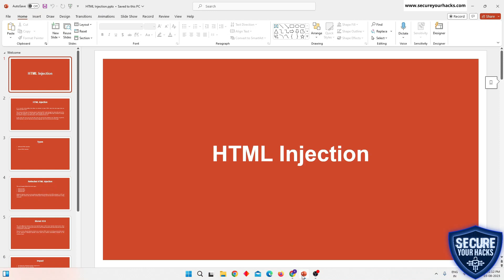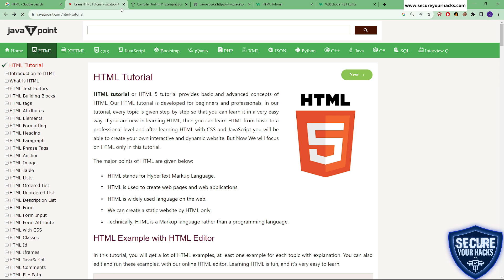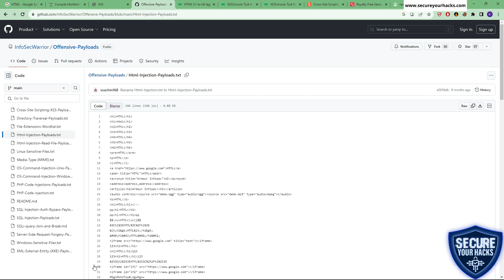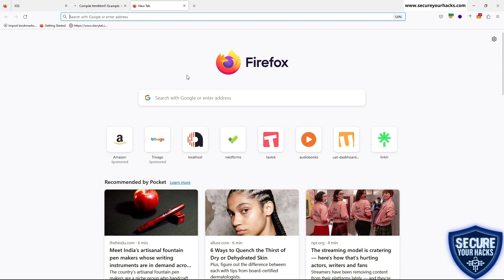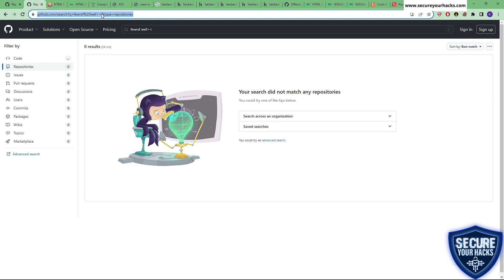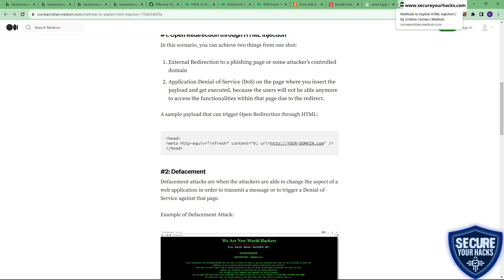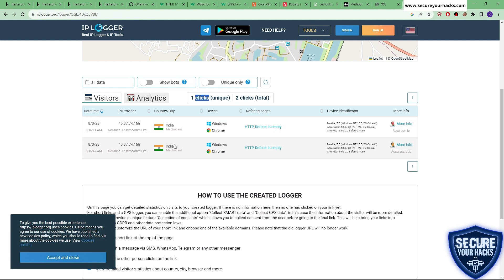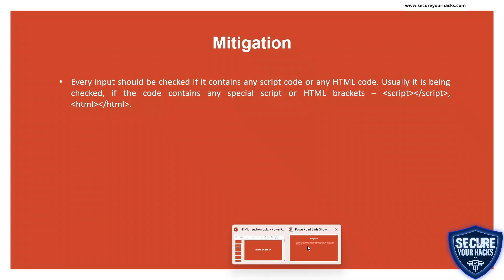HTML Injection | Hindi | Video 5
This video is a part of the playlist created for sample videos (uploaded for feedback purposes regarding our trainers - their efficiency in explaining the given topics in-depth starting from basics) for Bug Hunting. Some topics in the playlist may have multiple videos varying in the depth or level of the topic covered therein, to understand better what level of a given content or topic is well understood by what percentage of users. Currently, we are providing training only to corporate clients and no finalized course for individuals. For Online Live Boot or live video sessions related to CyberSecurity, OSINT, Malware Analysis, Corporate CyberSecurity tools, Digital Forensics, etc again book your available slots via that same WhatsApp number (we prefer corporate clients for that).

Also, watch all the videos of this old playlist of mine (still very helpful to most) to clear concepts related to CyberSecurity, and Ethical Hacking In the feedback kindly do compare the two playlists (this old one with the new Bug Hunting Sample videos).